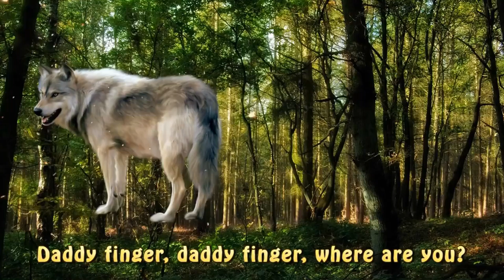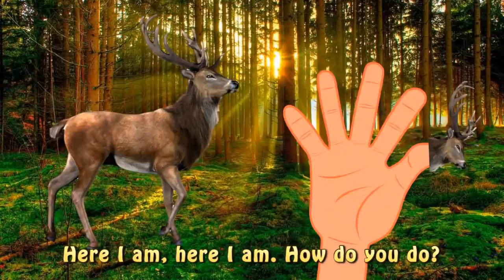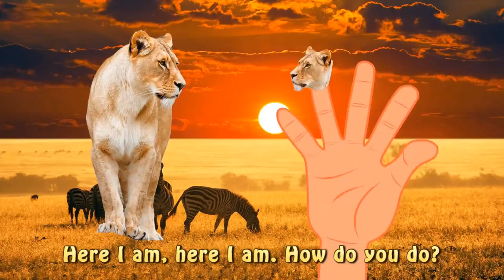Learn animal name's and sounds